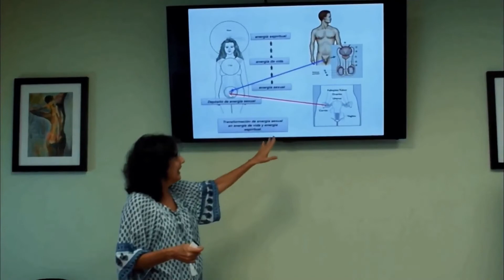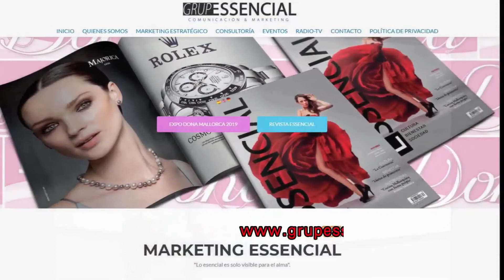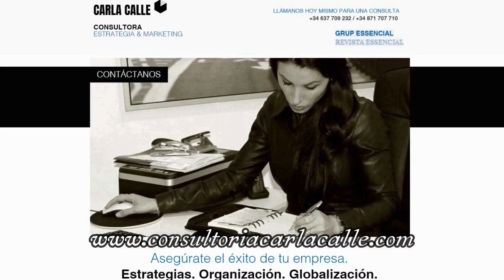Musicalidad Essencial - Piano en verso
Musicalidad Essencial, un espacio radiofónico donde semanalmente nos visitaran grandes personalidades del mundo de la música en nuestra isla, los cuales compartirán con nosotros sus gustos, estilos y experiencias musicales.
En esta ocasión nos visitó el grupo "Piano en Verso", un espectáculo poético musical donde se representan diferentes estados emocionales del ser humano a través de la música y la palabra.
Con nosotros estuvieron todos sus componentes: Lorena Betina, poeta argentina; Mayte Albores, gran pianista y poeta; Patxi Zabalgo, poeta y comunicador; y Navarro Durruty, actor, pintor y poeta.